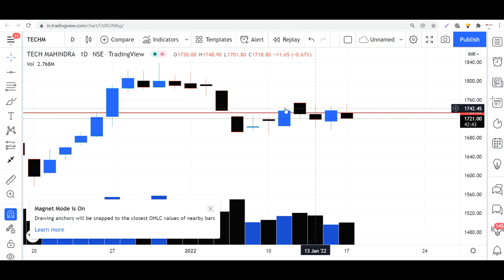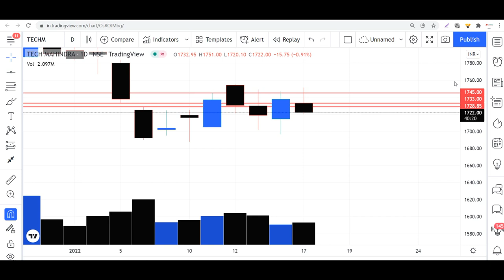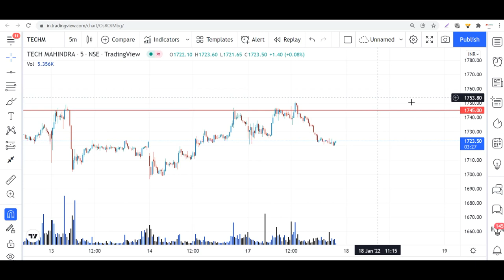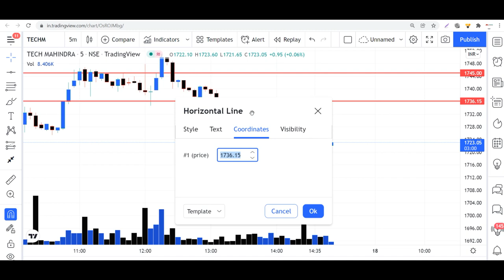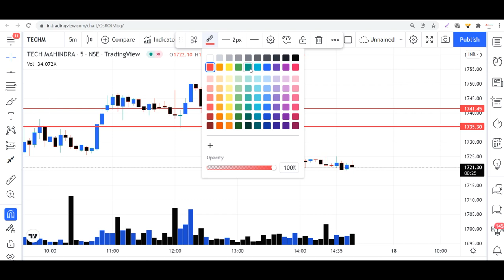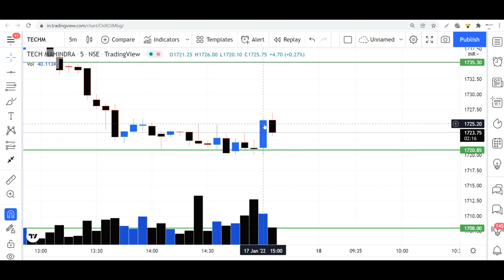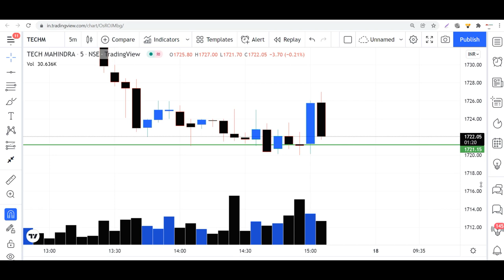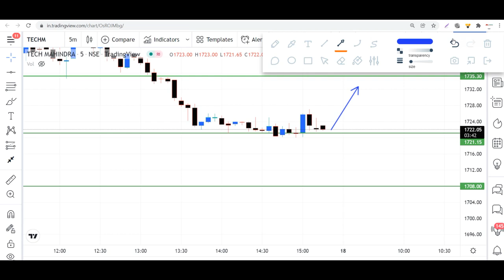Tradable Resistance Identification In Today's Trading session